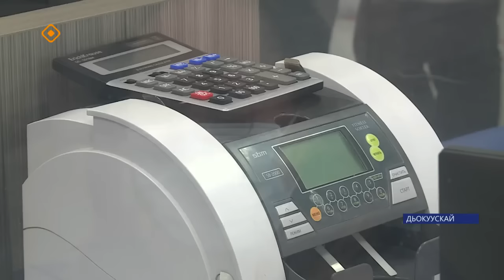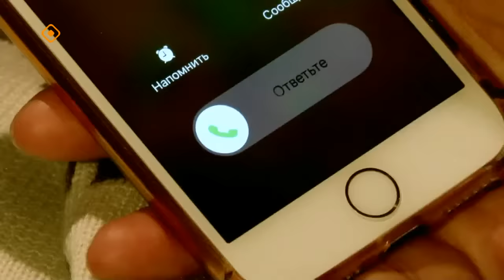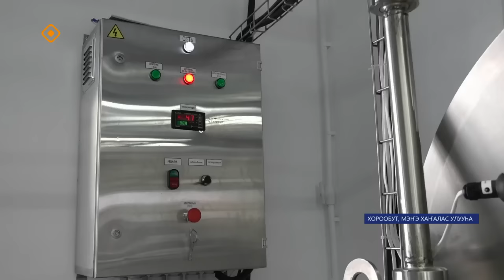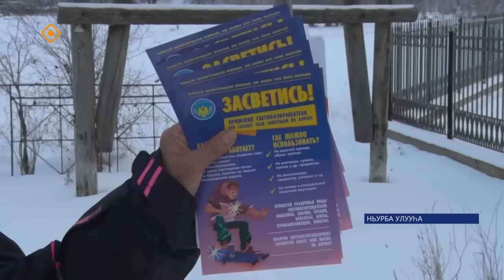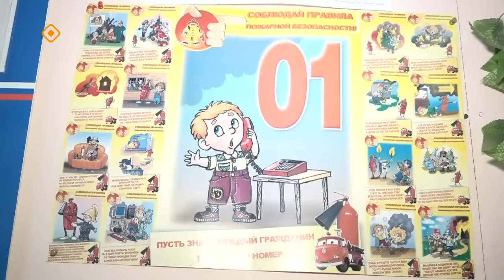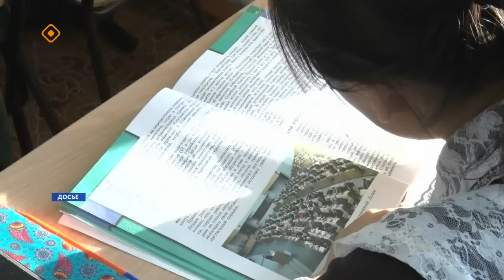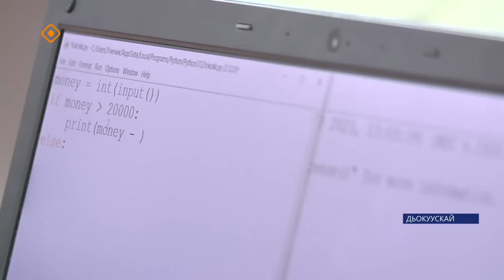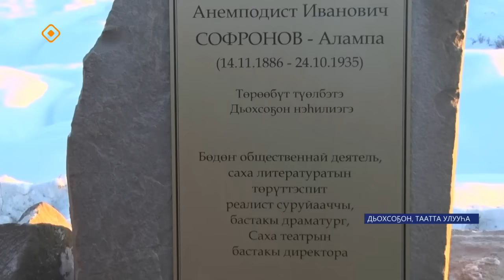«Саха сирэ» информационнай биэрии. Сэтинньи 14 күнэ 20:30